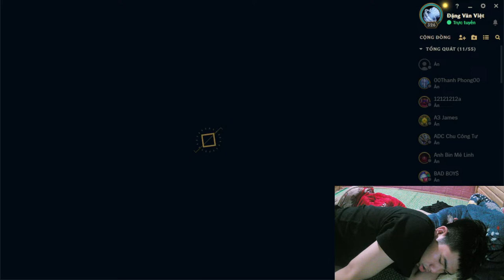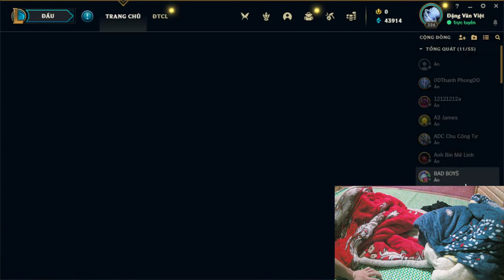Myriam gaming rank up league off lengds day15